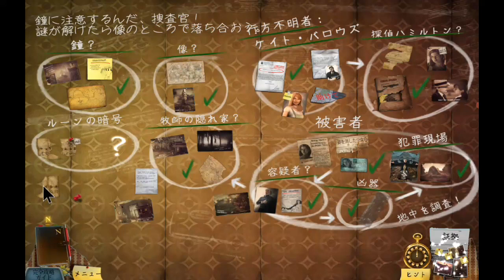【海外ゲーム】青年よ、どこへ行った？『エニグマティス：メープル・クリークの悪魔』【Enigmatis: The Ghost of Maple Creek】Part７ Playthrough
『エニグマティス：メープル・クリークの悪魔』
原題【Enigmatis: The Ghost of Maple Creek】

ゲーム内のサブタイトルが「メイプル・クリークの亡霊」となっているようですが、ストアでは「メイプル・クリークの悪魔」になっているので、ストアに合わせます。
(原題では「亡霊たち」という気も……。)

意識を取り戻した女捜査官は気がつくと見慣れぬ町「メープル・クリーク」にいた。
なぜここにいるのか、どうやってここまで来たのかその部分の記憶がすっぱりと消えている。
徐々に明るみになってくる町で起きた行方不明事件の概容と静かな田舎町をさまよう怪しげな人物…
消えた少女は一体どこに？謎の人間の正体は？
失った記憶を取り戻し複雑に入り組んだ過去の出来事をキミに紐解くことができるのか？
(ゲーム説明引用)

＊Hidden-Object Puzzle Adventure game の新作の日本語版が少なく(ほぼ無く)なっている現状です。
ファンとしては、日本語版が復活して欲しい。
 その一念で動画投稿を始めました。

※音量注意！
※海外のゲームです。ヴォイスは英語です。
※初見プレイではありませんが、プレイしたのは数年前であまり覚えていません。(記憶力、ほぼ皆無だし……www)

※ゲーム実況ではありません。
プレイヤーがだらだらと『Hidden-Object Puzzle Adventure』というゲームをプレイしているだけです。

Androidで録画しています。
アプリが内部音声録画に対応していないため、外部音声となります。
よって、室内の雑音も入ってしまい、お聞き苦しいところもあると思いますが、ご了承ください。

編集が面倒になって、喋ろう！ と決めたのですが、
喉が慢性的にイガイガしているので、
己が思う以上に聞き苦しいもので申し訳なく思います。
いつか誰かの目にとまるとき、不快な思いをしませんように。
祈るだけのプレイヤーです。

prayer・Ira

Thanks
Big Fish Games(Top Developer)

オープニング曲 Call of the Wind
エンドカード曲 Ambient Metal
寄稿者 Black Rhomb 様
PremiumBeat様よりライセンス購入

メープル・クリークの悪魔